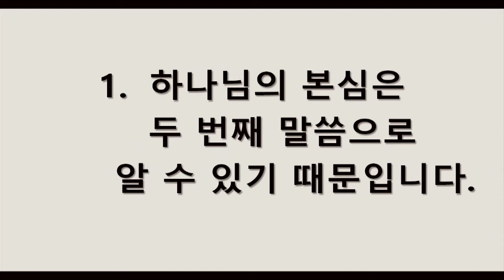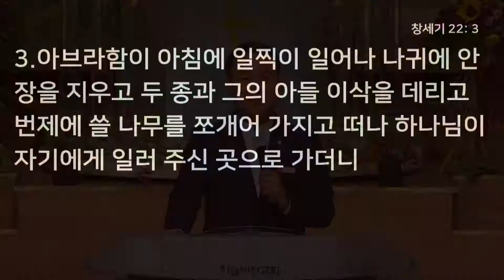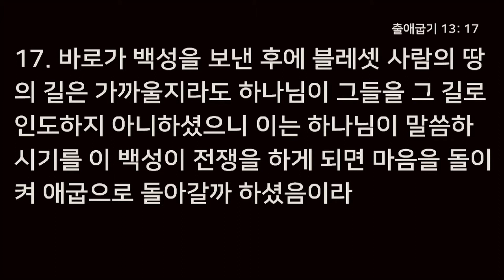[20/10/11] 하늘비전교회 주일 2부 - 두 번째까지 들으라 (창세기 22장 15~19절) 김정기 목사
주소 : 서울특별시 송파구 백제고분로 12길 30 (잠실동 302-5)
담임목사: 오영택

주일 오전 7시 - 하늘문이 열리는 예배
주일 오전 9시 - 엘리야의 예배
주일 오전 11시 - 솔로몬의 예배
주일 오후 1시 30분 - 응답받는 예배
주일 오후 3시 - 비전 예배